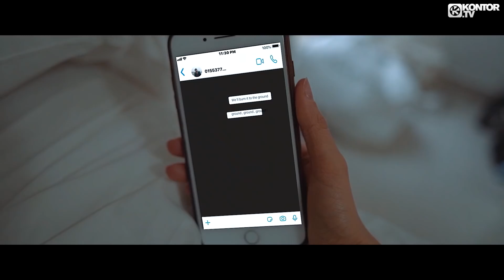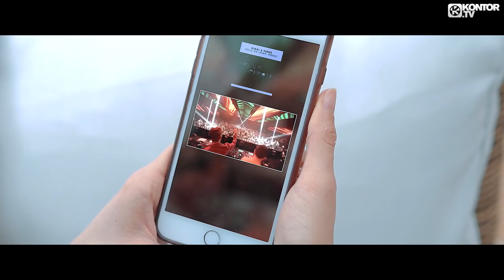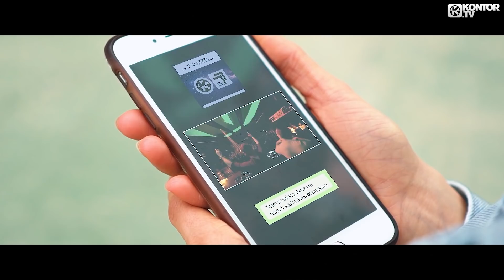Riggi & Piros feat. monz - Hold On (Official Video HD)